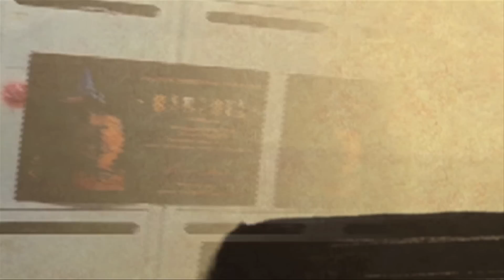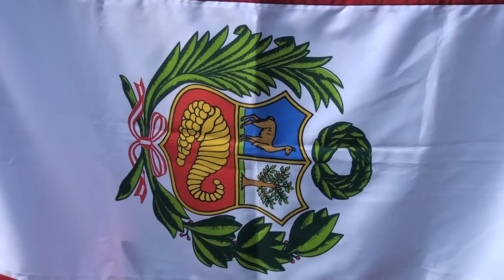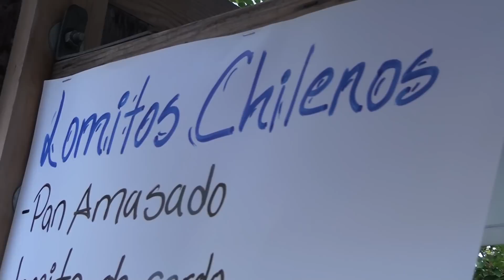Koanuka Web tv episode 4